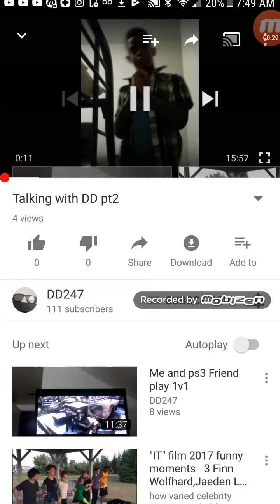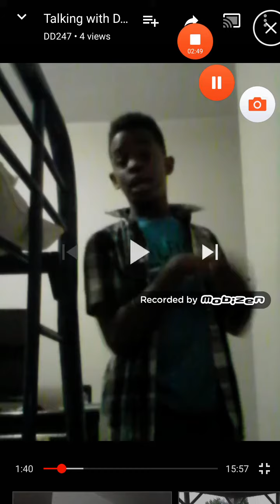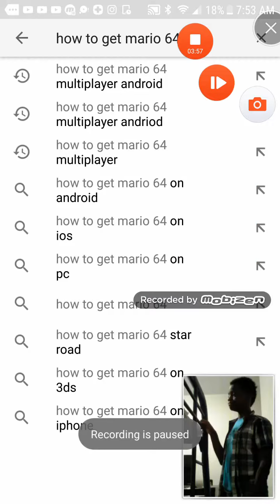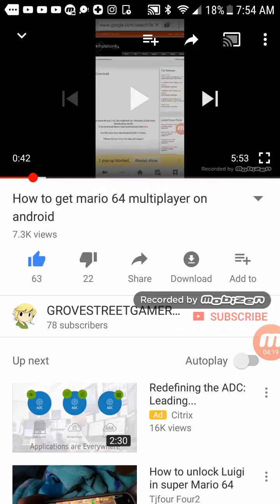Lokking at dd247 video and i hate school